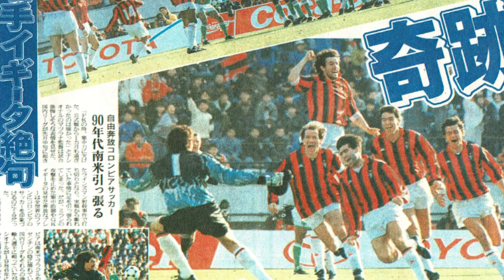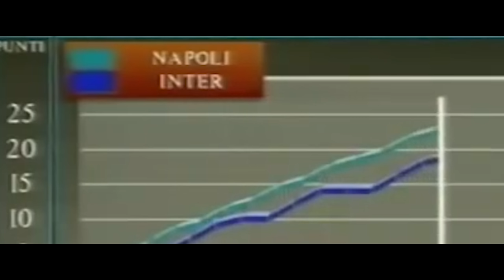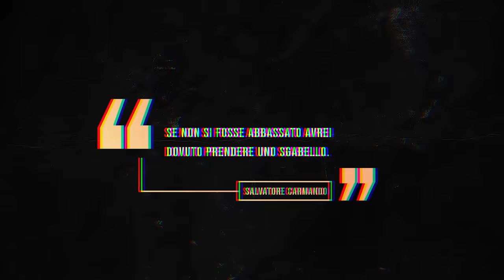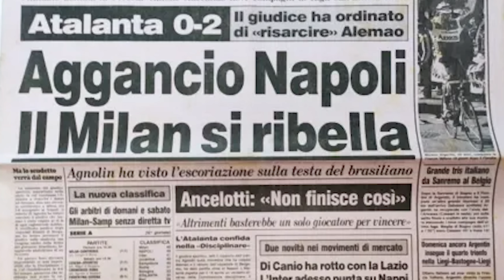L’ULTIMO Scudetto del NAPOLI ||| “Maradona era DIO”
Il grande protagonista dell’estate del 1989 è proprio Maradona, che ingaggia un duello rusticano con la dirigenza del Napoli. Non ha la minima intenzione di sottostare alle decisioni di Ferlaino e si promette al Marsiglia. Diego è il sogno proibito di Bernard Tapie, imprenditore che prima di tanti altri ha capito quanto lo sport possa rappresentare una vetrina da sfruttare. Maradona, rifugiatosi in Argentina in un tira e molla durato mesi, acconsente al ritorno in Italia soltanto il 5 settembre del 1989: il nostro calcio è ancora sotto shock, perché due giorni prima abbiamo dovuto fare i conti con la drammatica notizia della scomparsa di Gaetano Scirea, che in quel momento era il vice di Dino Zoff sulla panchina della Juventus.
Proprio la Juve è una delle squadre più attive sul mercato: l’arrivo di Alejnikov va a creare una piccola colonia sovietica, visto che l’anno precedente era stato già acquistato Zavarov, e la dirigenza bianconera scommette su due attaccanti che arrivano dalla Serie B. Sono profili molto diversi tra loro: Salvatore Schillaci ha 25 anni e arriva in bianconero forte del titolo di capocannoniere del campionato cadetto, mentre Pierluigi Casiraghi ha appena compiuto 20 anni. Il primo è un classico esemplare di opportunista italiano, abituato a nascondersi in area di rigore per colpire al momento giusto: il secondo è un prodigio fisico, abilissimo nel gioco aereo e ancora da sgrezzare tecnicamente. La Juve di Zoff spera di togliere lo scettro all’Inter di Giovanni Trapattoni, campione d’Italia nel 1989 in un’annata da record, quella dei 58 punti su 68 disponibili, una cifra insensata. L’unico acquisto di grido è quello di Jurgen Klinsmann, che va a completare così il terzetto tedesco: l’ex attaccante dello Stoccarda rileva Ramon Diaz e si va ad aggiungere a Brehme e Matthäus. La Juve dei sovietici e l’Inter dei tedeschi rappresentano due modi di rispondere alla tendenza fissata dal Milan di Berlusconi, che dalla stagione precedente è guidato dai tre olandesi, visto che a Gullit e van Basten si era aggiunto Rijkaard.
Il calcio italiano non è mai stato così in salute. Abbiamo appena portato tre squadre in finale delle coppe europee: il Milan ha vinto la Coppa dei Campioni schiantando la Steaua Bucarest, il Napoli ha vinto la Coppa Uefa contro lo Stoccarda, mentre la Sampdoria si è arresa al Barcellona in Coppa delle Coppe, pagando a caro prezzo i problemi fisici di alcuni giocatori chiave. Già, dobbiamo parlare anche della Sampdoria, che in quegli anni sta diventando sempre più grande. Merito di un fortissimo nucleo italiano, che va oltre il talento infinito dei due uomini copertina, Vialli e Mancini: Pagliuca in porta è protetto da Pietro Vierchowod, probabilmente il miglior marcatore della storia del nostro calcio, e da Mannini e Luca Pellegrini; Attilio Lombardo è un’ala che terrorizza gli avversari diretti grazie alla sua impressionante velocità e tenuta nel corso dei 90 minuti, Beppe Dossena è un centrocampista raffinato. E poi c’è l’ambizione della Roma, rimasta intrappolata per mesi, proprio come Maradona, a causa delle decisioni di Corrado Ferlaino: il club giallorosso ha l’accordo con Ottavio Bianchi, tecnico in rotta con il Napoli, ma il contratto con gli azzurri termina nel 1990, e Ferlaino non ha la minima intenzione di agevolare l’uscita dell’allenatore, costretto a rimanere fermo per un anno. Al suo posto, Dino Viola punta sulla voglia di riscatto di Gigi Radice: ne uscirà una Roma vicinissima al cuore della gente, costretta all’esilio al Flaminio a causa dei lavori all’Olimpico per Italia ’90. Il Mondiale dovrebbe rappresentare la ciliegina sulla torta di un momento storico per il movimento italiano. Finirà con una delusione bruciante, ma è un’altra storia.